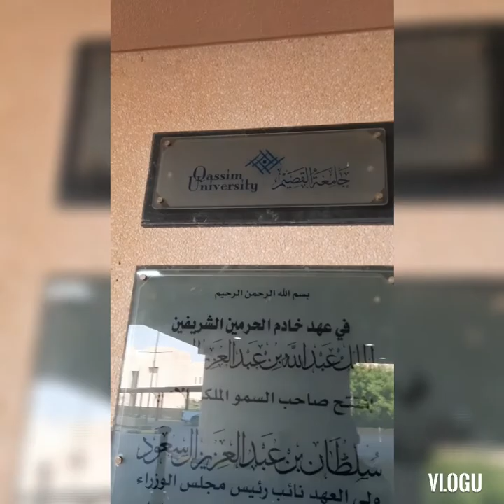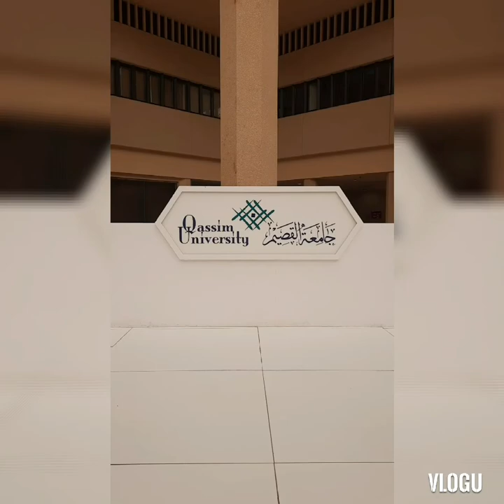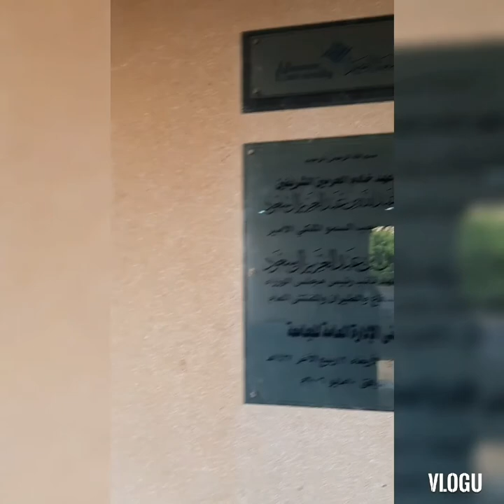Inside Main University bldg ( Qassim University ) 2021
Partial view inside main qassim university bldg 2021 Oct.